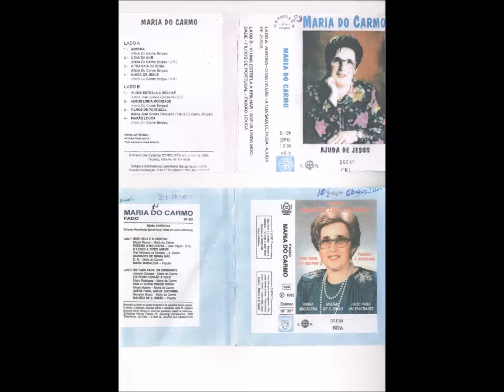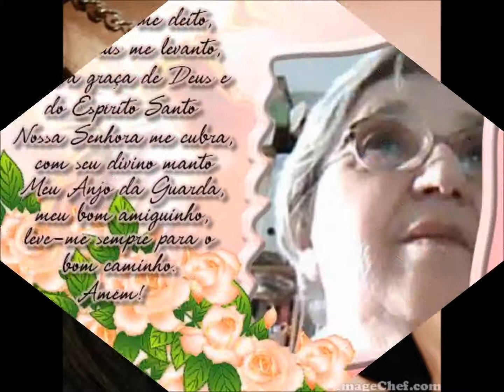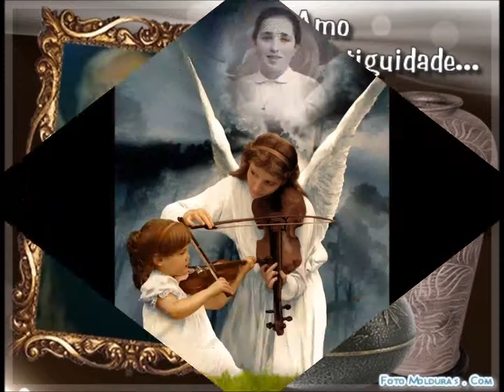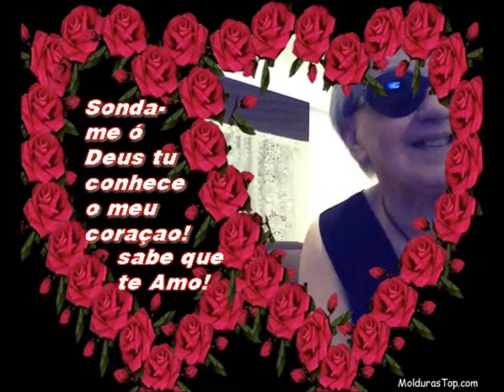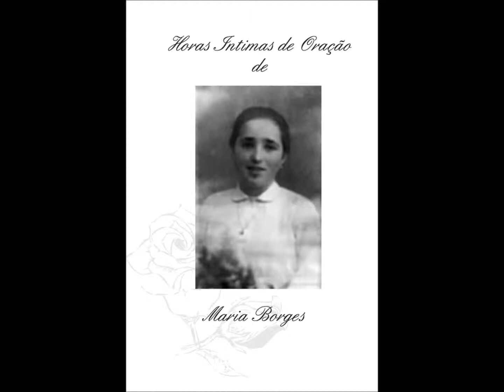My Movie mp4 O FADO E A GUITARRA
POEMA DE MARIA DO CARMO BORGES MARIA BORGES